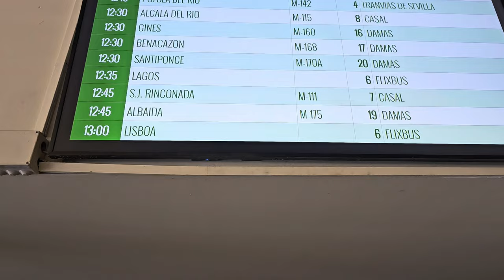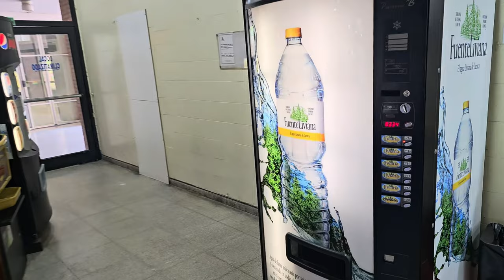Из Севильи в Лиссабон, Travel Vlog '24 День 16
00:00 Автовокзал в Севилье Plaza de Armas
02:32 Кафе на автовокзале
03:31 Наш автобус и цена на билет
04:03 Поехали
04:32 Красота из окна автобуса
05:26 Промежуточная остановка
06:57 Едем дальше 200 км до Лиссабона
08:33 Мост Васко да Гама
09:30 Приехали, Автовокзал Ориенте